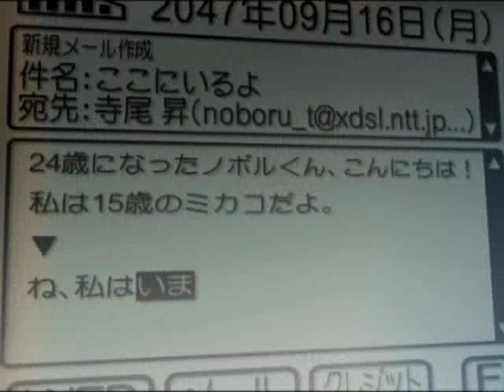Untitled Voices.wmv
AMV of the song Untitled by Simple Plan set to Voices Of A Distant Star,